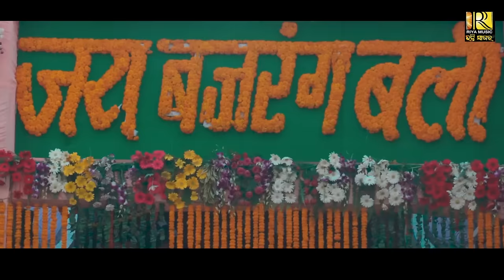Jay Jay Raghunatha He... || जय जय रघुनाथ हे.. || Sricharan Mohanty || Ayodhya || Ram Mandir | Bhajan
"RIYA MUSIC BHAKTI SAGAR " Presenting  A Devotional Odia LORD SHREE Ram Bhajan " Jay Jay Raghunath He..." 's Studio Version. The Song is Sang By Famous Odia Singer Sricharan Mohanty .

►►►►►►    Song Credits     ◄◄◄◄◄◄

✽ Song: Jay Jay Raghunath He...
✽ Lyrics: Nityananda Sutar
✽ Singer: Sricharan Mohanty
✽ Editing : Style Digital
✽ Arrangement & Programming : Niki Nikas
✽ Producer: Rakesh Pattanaik
✽ Sound Engineer: Sanjay Moharana FPintu Mishra ( Sound Wave)
✽ Special Thanks: Ramu ,Prasanta, Sushil, Sankara
✽ Production: Riya Music Bhakti Sagar

► Wynk Music::
► JioSaavn:

►►►►►► Some Bhajan Songs ◄◄◄◄◄◄

Any Type of Illegal, Unauthorized, & Re Use of The Audio or Visual of The Content is Strictly Prohibitted and May Subject To Copyright Claims & Legal Action Against those Violating The Copyright of This Content.

Riya Music's Facebook Page:

 / riyamusicbha...​

Riya Music's Instagram Page:

 / riyamusicod...​

Follow Riya Music on Twitter:

 / riyamusicodia1​​